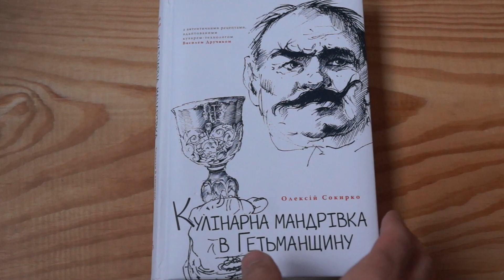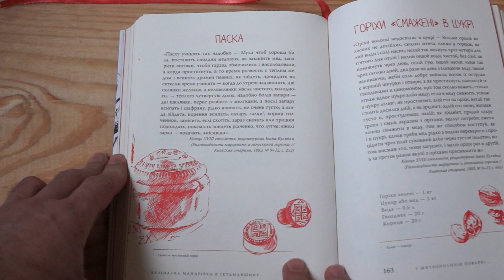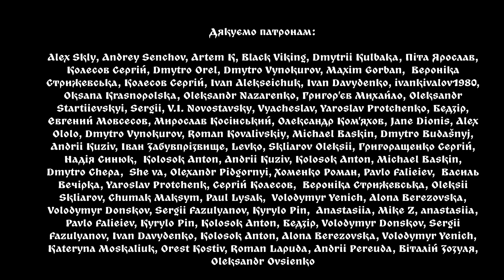Кухня при Корчмі: паска Гетьманщини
Сьогодній У кухні при Корчмі, Мстиша зготує для вас традиційну паску гетьманщини, та розповість чим вона відрізняється від сучасної, і чому паску не можна порівнювати з "кулічєм".
Рецепт взятий із рецептника сотника Івана Кулябки (знаного любителя алкогольних напоїв та марцепанів), який опубліковано у фантастичній книзі Олексія Сокирка "Кулінарна мандрівка в Гетьманщину"

Master Card: 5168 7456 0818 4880
VISA: 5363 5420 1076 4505
Приват Банк. Отримувач: Борис Субоч.
Не забувайте вказувати своє ім’я/нікнейм! Всі патрони будуть в титрах :-)